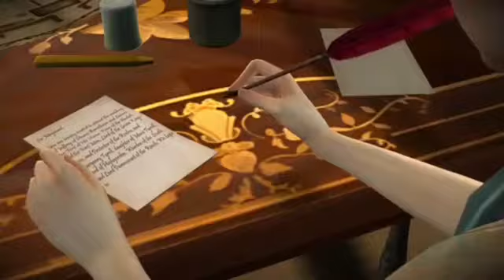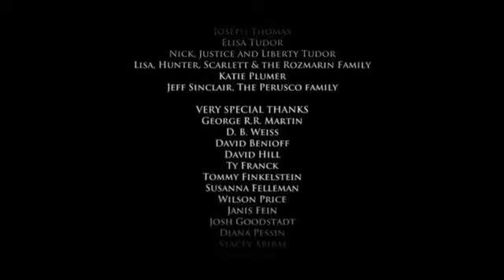Best Of Best Friends: Game Of Thrones Episode 2-TumTums The Honest Liar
Part 2 of a 6 part series. Woolie and Matt continue their journey through Westeros. Along the way they smoke a bong, do sick funeral doughnuts and try to make Jon-chan notice them. Or do they? Am I lying? You don't know! Or do you?

Footage from parts 5-8 of the playthrough.